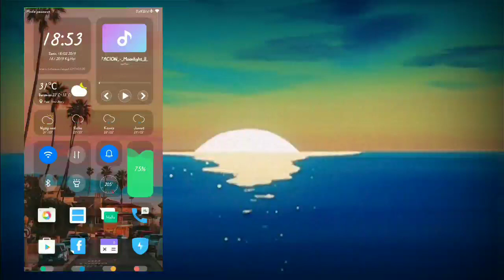tema miui 10 tembus semua aplikasi (icon bergerak) keren!!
Selamat datang di channel Asep Precil

Ok boy di vidio baru ini saya membuat tema tema miui keren keren

Comentar kalian ibarat jantung ku tanpa comen channel ini sepi dan hampa seburuk apapun comentar kalian itu sangat bermanfaat bagiku jadi tiada comen tiada konten pliss mohon comentar kalian supaya saya rajin buat konten ok boy

Mumgkin kedepanya saya akan menjadi yang lebih baik dari pada yang kemarin :)

Dan jika kalian suka silahkan di LIKE, COMEN & SHARE keteman-teman kalian agar channel ini semakin berkembang ok boy sekian temikasih sayur nara.

Tag👇👇👇
tema miui 10 tembus semua aplikasi
tema miui 10 tembus semua aplikasi di theme store
tema xiaomi miui 10 tembus semua aplikasi di theme store
tema miui 10 yang tembus semua aplikasi
Tema miui 10 terbaru
tema miui 10 terbaru mtz
theme miui 10 terbaru
tema terbaru untuk miui 10